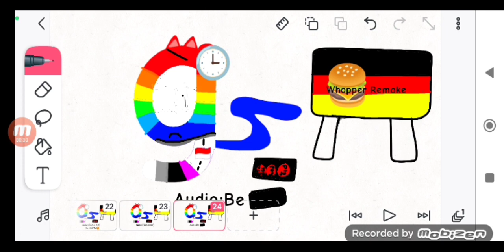POV:GUSTAVO WATCH WHOPPER AD FROM OHIO😭😭😭😭😭😭😭😭😭😭😭😭😭😭 (1081th Video)